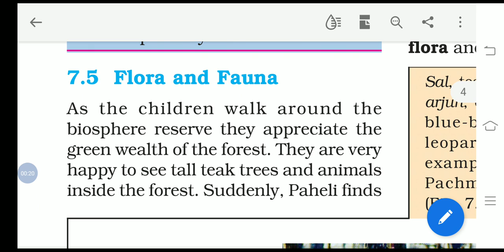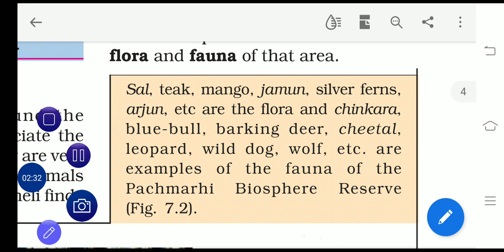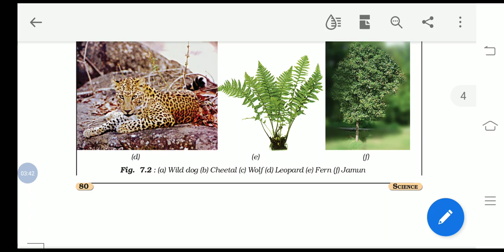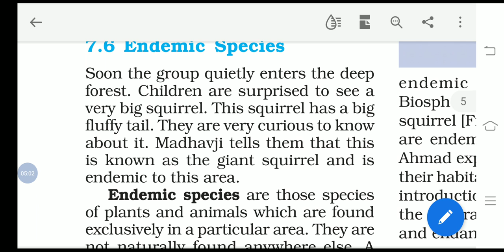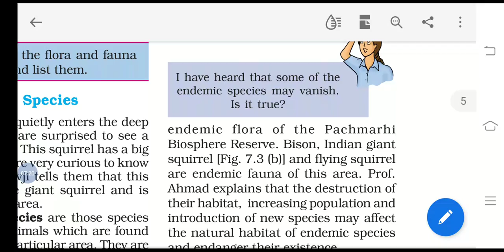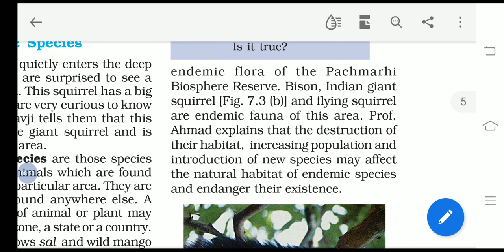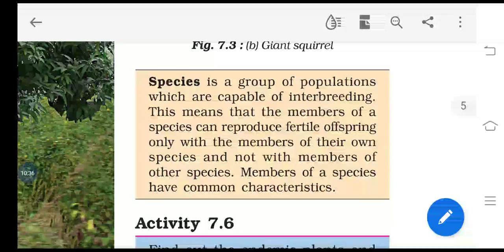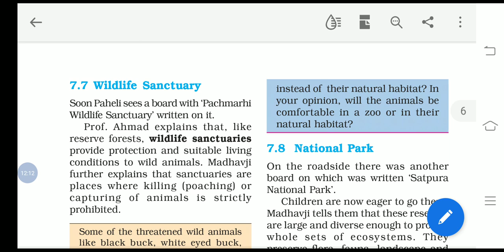Flora and Fauna.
Class 8th, Lesson 7, Part 3.